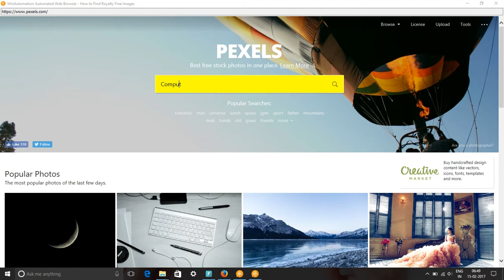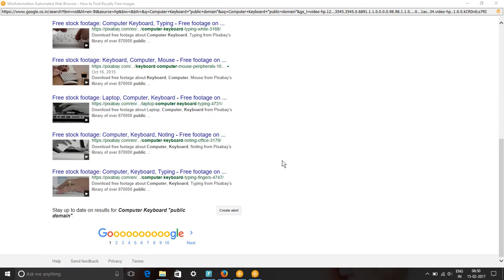Free Computer Keyboard Images & Videos - How to Search Computer Keyboard Royalty Free Images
In this video we show you how to find royalty free images or HD stock footage for Computer Keyboard . We have used pixabay.com , pexels.com, google video and image searches to find content for keyword Computer Keyboard pictures, images & SVG Graphics.